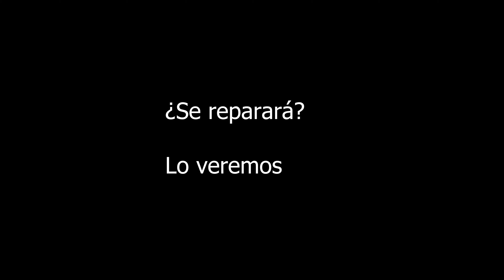⚡Montaje de la defensa del Bmw Compact 🎃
Hola amigos esta es la tercera entrega donde se monta la defensa, espero que os haya gustado el resultado.